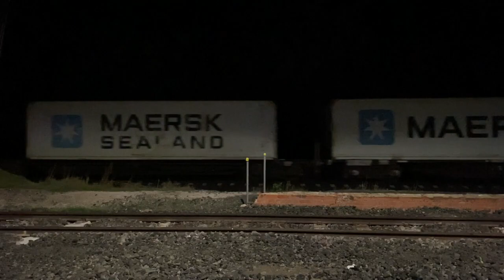2AM5 - 9321-9324 (Freight) Gheringhap - Australian Trains by RaySha1811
2AM5 - Australian Trains by RaySha1811 - Pacific National locomotives 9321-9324 pass through Gheringhap on a cold, icy morning.  Tuesday, 30 June 2020.

I've got loads of playlists you can explore to satisfy your Australian Trains addiction.  I've got quite a few clips that are not in playlists, and a small percentage that are not trains at all.
Have a great time exploring.  I look forward to hearing from you all.

Raysha1811